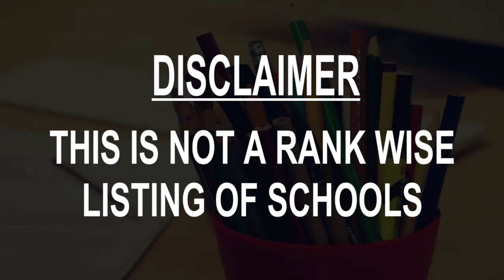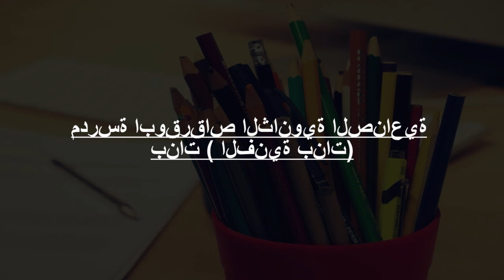Schools around Abu Qurqas, Egypt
Must Watch.. Best Schools around Abu Qurqas

Click on Bell ICON to get the notification of New Videos.This is not rank wise listing of Top Schools in Abu Qurqas, it's the list of best Schools around Abu Qurqas as per the ratings given by our users.

Listed Schools:

Abu Qurqas New Secondary Girls
4.1  (20) • Girls' high school
Abu Qurqas, Egypt
Girls' high school
Abu Qurqas, Egypt

Qassem Amin Preparatory School For Girls
School
Abu Qurqas, Egypt

مدرسة اديب وهبة الاعدادية
School
Egypt

Abou Qurqas Secondary School For Boys
Boys' high school
Abu Qurqas, Egypt

Egyptian School German
Special education school
Egypt

مدرسة الشهيد الرائد / أحمد محمد عبده إسماعيل الثانوية بنين
School
Abu Qurqas, Egypt

مدرسة قاسم أمين الثانوية بنات
School
Abu Qurqas, Egypt

مدرسة ابوقرقاص الثانوية الصناعية بنات ( الفنية بنات)
Secondary school three
Abu Qurqas, Egypt

Rajac
School
Abu Qurqas, Egypt

New School Official Mnehra
School
Abu Qurqas, Egypt